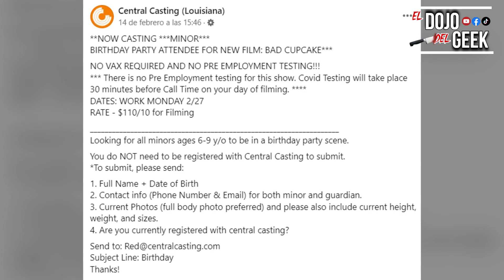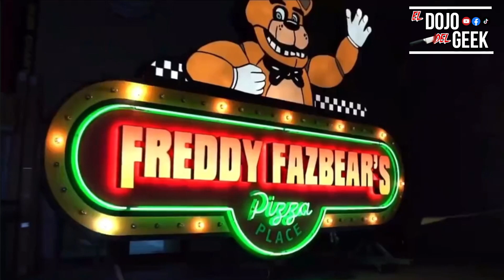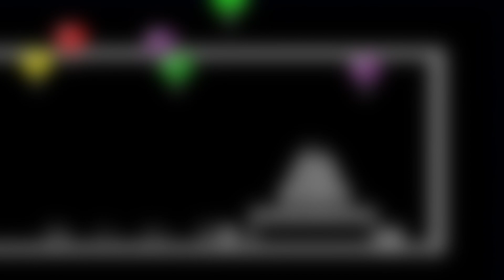Five Nights at Freddy's LA PELICULA FILTRACIONES🤯 (Pizzeria, Nuevo Cast y más!)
Five Nights at Freddy's es una próxima película estadounidense de terror sobrenatural dirigida por Emma Tammi, coautora del guión junto a Scott Cawthon y Seth Cuddeback, basada en la serie de videojuegos del mismo nombre creada por Cawthon... El dia de hoy hablamos de las nuevas Filtraciones... Espero les guste!:D